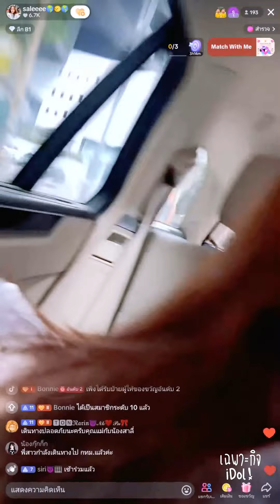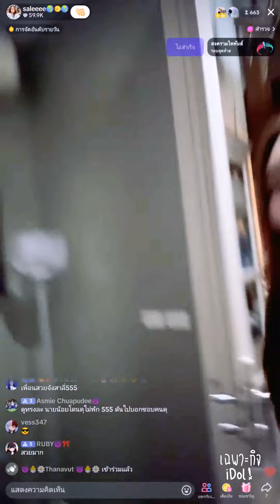🔴Live ย้อนหลัง Salee 13 JUL 2024🌎สาลี่ไปออกกำลังกาย รีบกลับบ้านมาทำรีแอคซุป'ตาร์พาตะลุยที่พี่ตงไปออก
ไลฟ์ย้อนหลัง สาลี่เดอะสตาร์ วันที่ 13 กรกฎาคม เวลา 14:00 และ 17:00